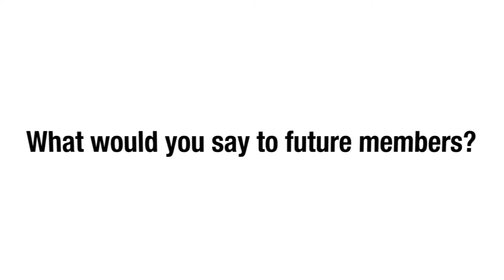Why you should join the Alamo Asian American Chamber of Commerce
Here are some reasons why the AlamoAACC is so important to the city of San Antonio. The chamber serves as a catalyst to small and large size business in the Bexar county and beyond. Don't hesitate and join today.